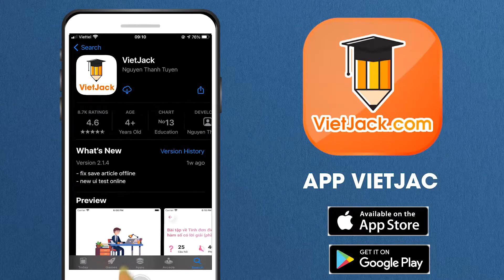Những phát minh tình cờ và bất ngờ Ngữ văn lớp 6 Cánh diều - Cô Nguyễn Thị Chi (HAY NHẤT)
Ngữ văn lớp 6 - Cánh diều - Những phát minh tình cờ và bất ngờ

Những phát minh tình cờ và bất ngờ là bài học quan trọng trong chương trình Ngữ Văn 6 - Chân trời sáng tạo. Trong bài giảng này, cô sẽ giúp các em tìm hiểu tất cả các kiến thức trong tâm nhất bài học. Từ đó, các em sẽ giải các dạng bài tập từ cơ bản nhất đến nâng cao. Các em chú ý theo dõi bài học cùng cô nhé !

00:00 Giới thiệu
00:08 Đọc hiểu văn bản
05:04 Giới thệu trang web

▶ Danh sách các bài đọc văn bản Ngữ văn 6 - Cánh diều - Cô Nguyễn Thị Chi:
▶ Danh sách các bài đọc văn bản Ngữ văn 6 - Chân trời sáng tạo - Cô Nguyễn Thị Chi: